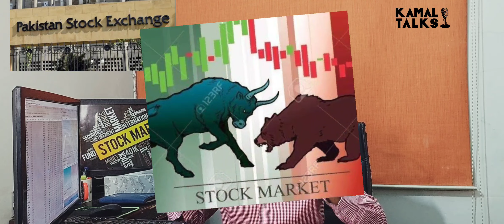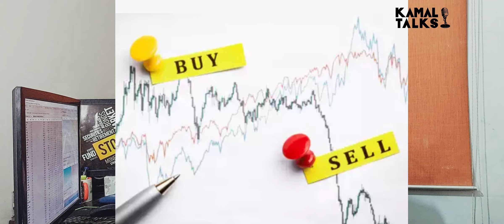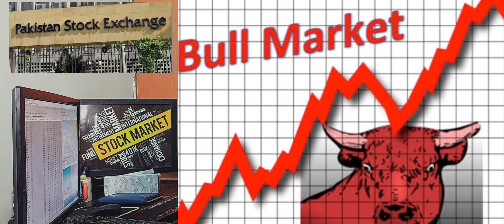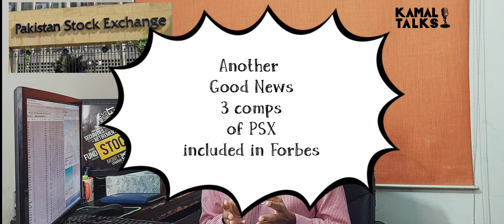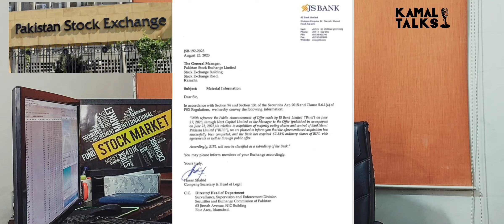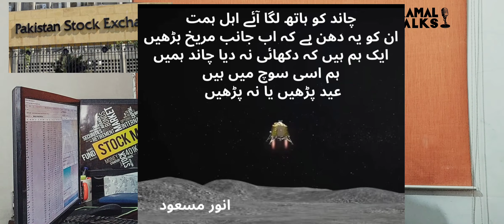Bulls & Bears fighting in PSX | Negative & Positive News | Pakistan Economy | Chandrayan3 | Dollar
Weekly round-up | Why Bulls & Bears are fighting in PSX?  | Impacts of Negative & Positive News | Pakistan Economy | Major Developments this week | Chandryan3 |Dollar flying high
| InterBank Rate Rs.301 per $ | Electricity Bills | Public protests and anger is heating up | Urdu Poet Anwar Masood | Urdu Poetry about India on Moon | Chandrayaan3success
PSO | PICT | OGDC | PPL | BIPL | JSBL

Learn stock market trading with Shakil Anwer Kamal and enrol yourself in the next sessions.